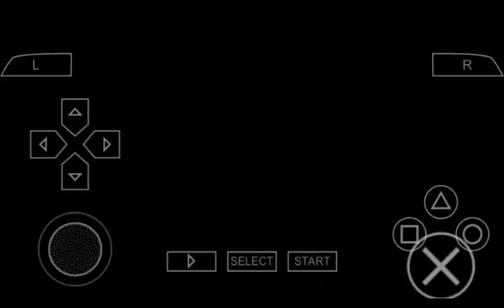Ridge Racer PSP [1&2] All Cars Gameplay: #55 Kamata ANGELUS MK1 "ANGEL" [SPECIAL]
Course: Silvercreek Dam
               (Originally from "Rave Racer")

ANGELUS is KAMATA's outrageous gun-barrel shaped dream concept machine powered by a gas turbine jet engine. Due to it's odd shape the driver must take a unique motorcycle-like riding form.